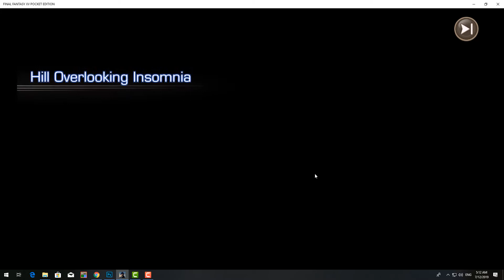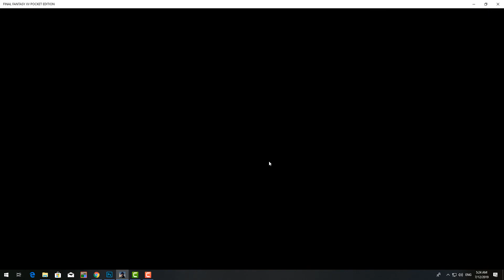FINAL FANTASY XV POCKET EDITION PART 3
link dowload
microsoft

Download Chapter 1 and play for free!
Subsequent chapters are available for purchase.

"Explore the world of FINAL FANTASY XV
with a cast of cute and cool characters! "

Now you can enjoy the FINAL FANTASY XV story across 10 exciting chapters

【Story】
The Tale of the Chosen King, Savior to the Star.

After years of fighting, the nations of Lucis and Niflheim at last agree to an armistice.

As a symbol of this promised peace, Noctis, crown prince of Lucis, is to wed the Lady Lunafreya of Tenebrae.

The prince sets forth for his wedding on the eve of the signing ceremony, sent off by his father, King Regis.
Unbeknownst to Noctis, however, the journey ahead is fraught with perils...